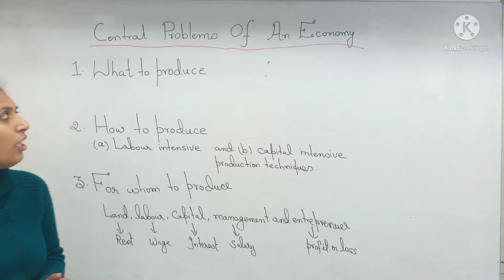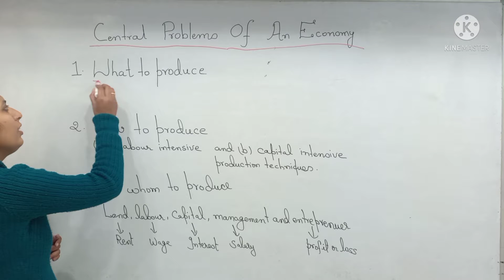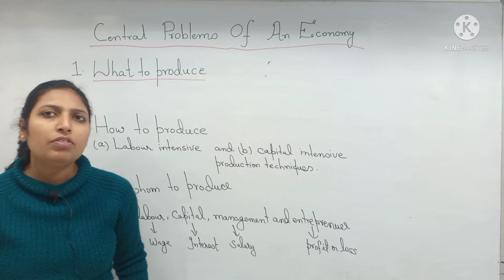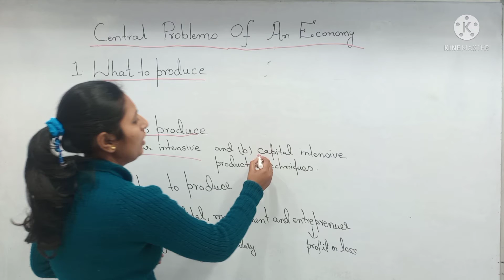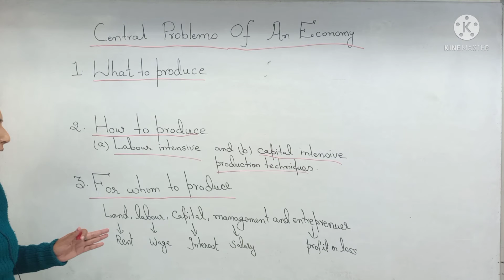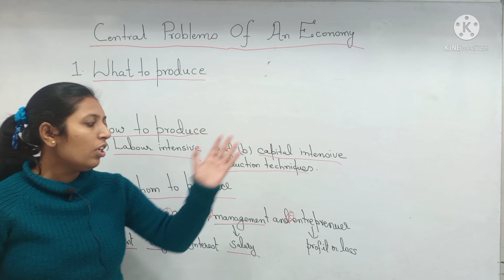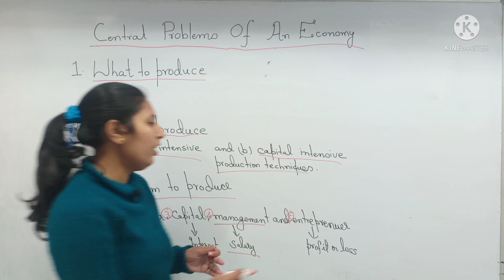Central Problem Of Economy CBSE Economics Classes STD 11 Microeconomics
WhatsApp Number